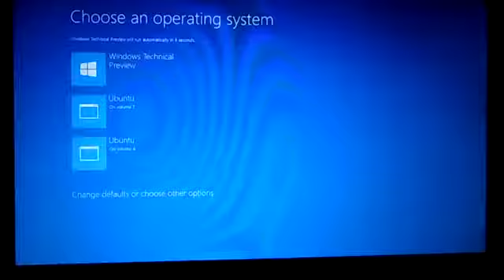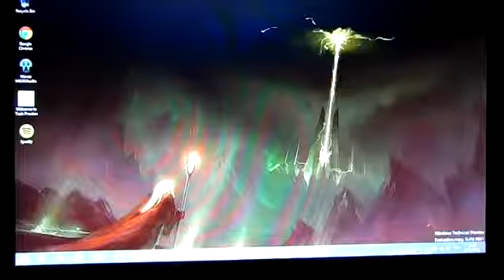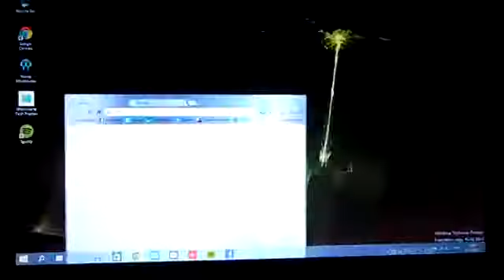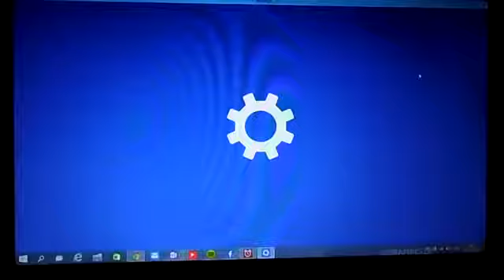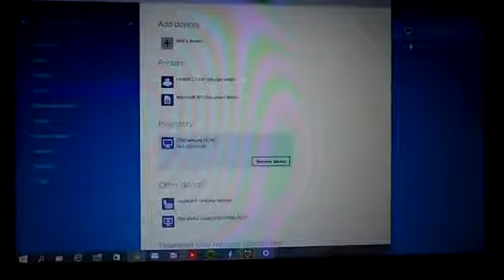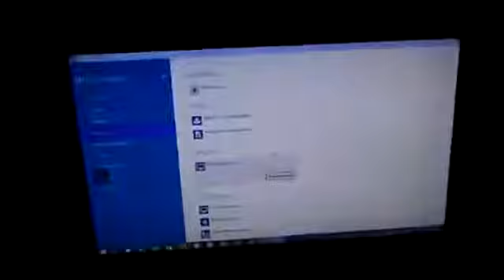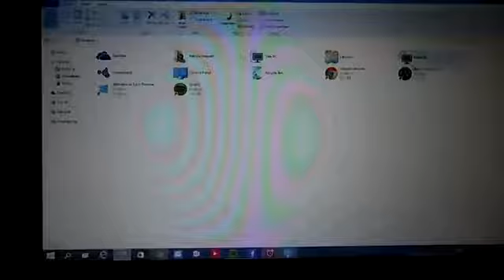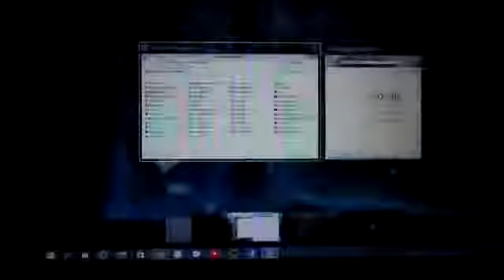Windows 10, Windows 10 prÃ©sentation Rapide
windows 10
windows 10 preview
windows 10 technical preview
windows 10 operating system
windows 100
windows 100 utau
windows 101
windows 10 hours
windows 10 tutorial
windows 1020
windows 10 preview
windows 10 hours
windows 10 concept download
windows 10 day
windows 10 download
windows 10 day
windows 10 demo